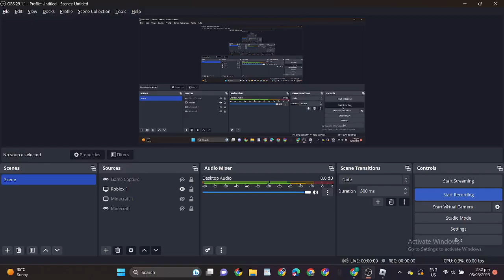Roblox (CBRO) only using a revolver